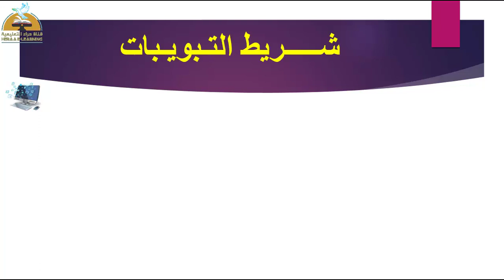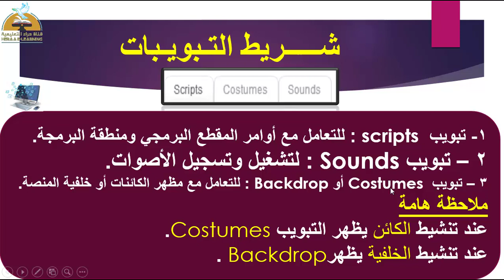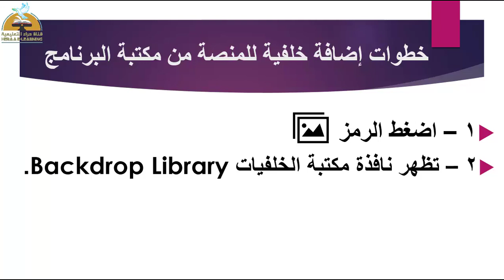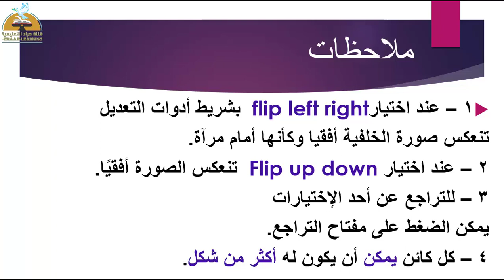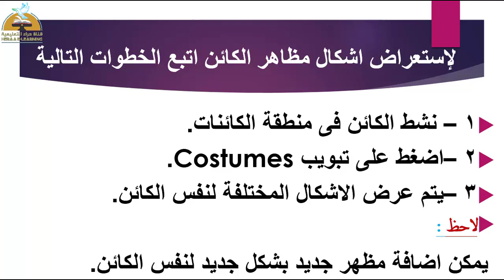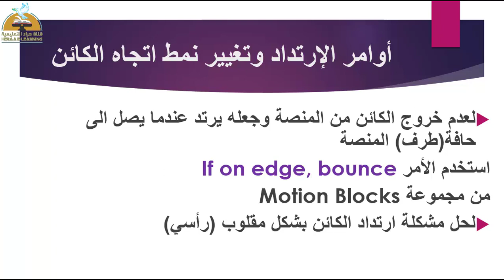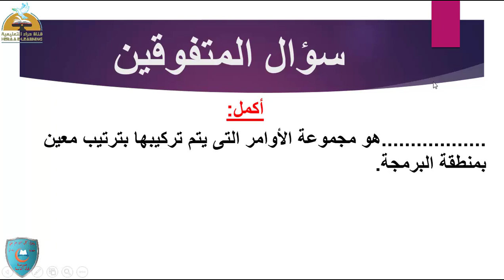خلفية المنصة ومظاهر الكائنات - الحاسب الآلي - الأول الإعدادي#قناة_حراء_التعليمية